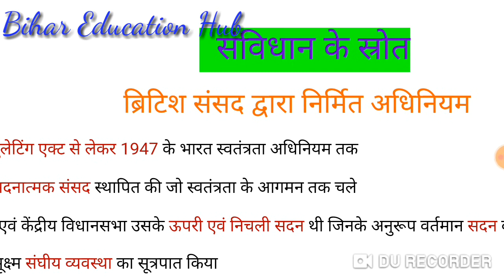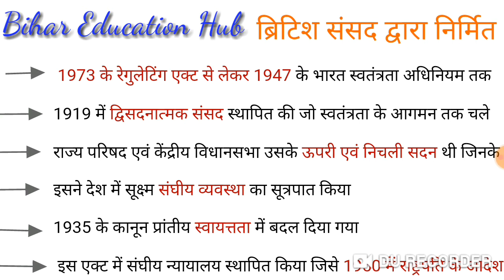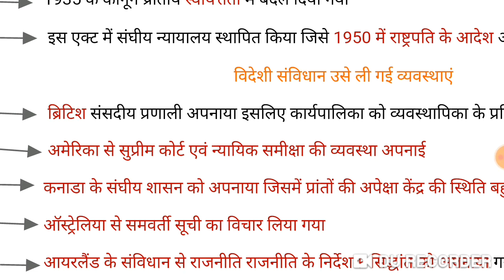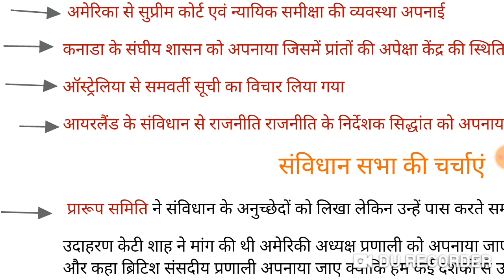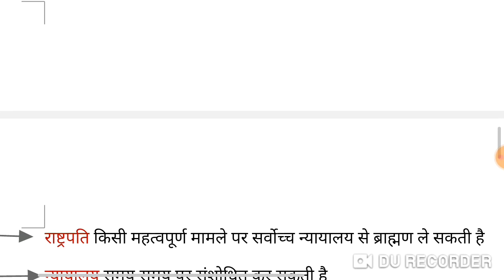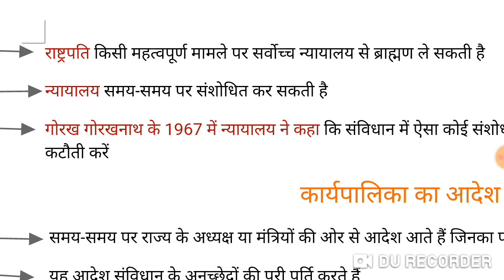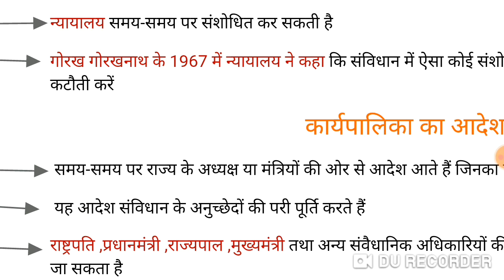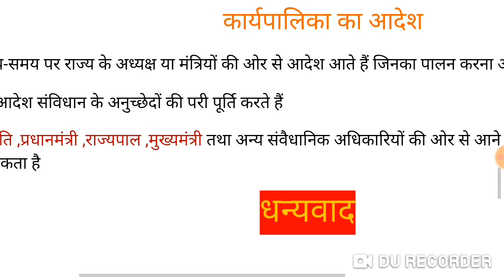भारतीय संविधान के स्रोत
संविधान के स्रोत,
विदेशी संविधान से ली गई व्यवस्थाएं,
संविधान सभा के चर्चा
न्यायिक व्यवस्था
कार्यपालिका के आदेश
 एवं संसदीय कानून